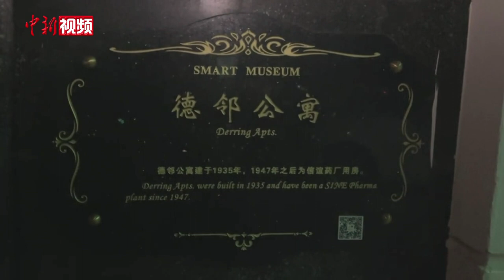上海地标古建筑德邻公寓将被5.6亿拍卖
据相关拍卖平台显示，近日，上海地标古建筑上海德邻公寓被挂上拍卖，将于11月1日10点正式开拍，起拍价5.6亿元。据悉，上海德邻公寓位于虹口区四川北路71号2幢，建于1935年，建筑面积15573.19平方米，土地面积4433平方米。
该建筑曾为民国著名作家张恨水旧居，抗战期间被日军占用作宪兵队司令部，抗战胜利初期曾作国民党淞沪警备司令部驻地，1947年起成为信谊药厂用房。它见证了中国新时期的发展，2005年10月31日，上海市人民政府公布德邻公寓为上海市优秀历史建筑。